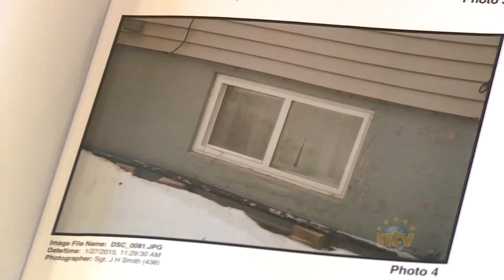RNC Officer Charged with Sexual Assault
RNC Officer, Constable Donald Snelgrove, charged with raping a woman in St. John's, NL.

[some reports refer to man as Cst. Carl Snelgrove